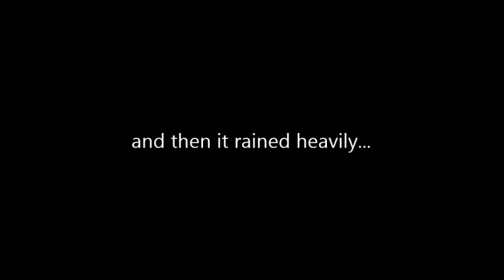Alco diesel train in Rain - Vishakapatnam - Koraput Passenger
When we stopped to shoot the Vishakapatnam - Koraput Passenger somewhere between Kakriguma and Baiguda, the train appeared to speed through heavy rain... as the train came near, it started pouring heavily in the spot we were standing... Half way, in order to protect our equipment, had to stop the shoot and run for cover...